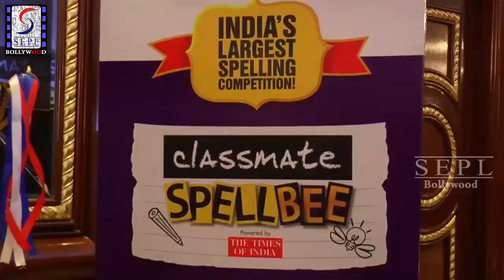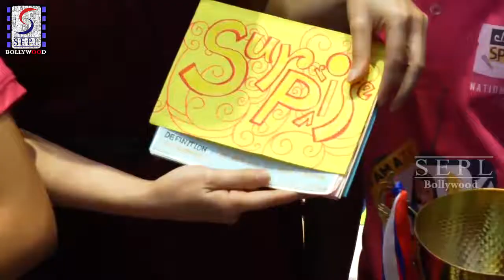Soha Ali Khan Announce The Winner Of Classmate Spell Bee Season 9